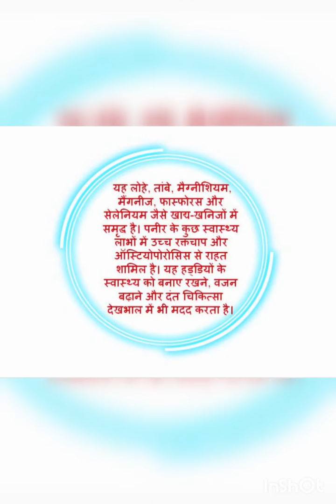Tawa Paneer Tikka by Puja (NIT) || تاوا بانير تيكا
Tawa Paneer Tikka by Puja (NIT)